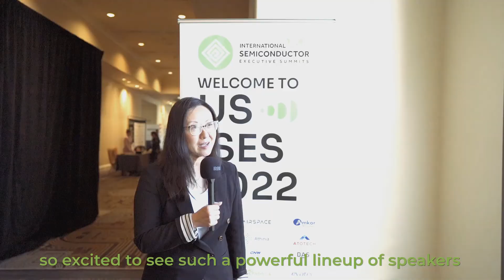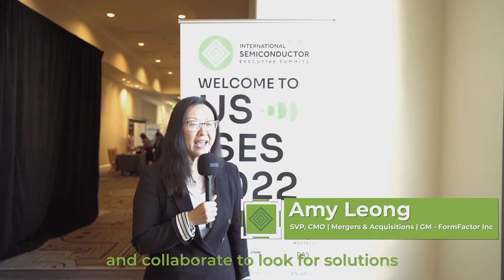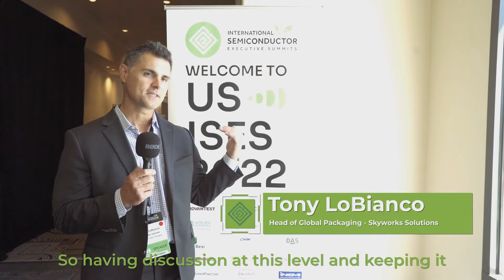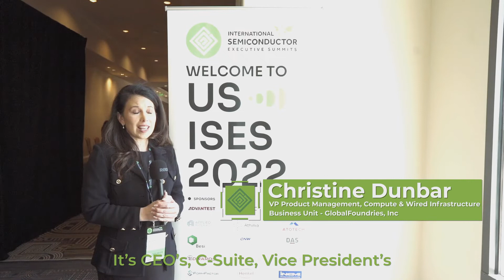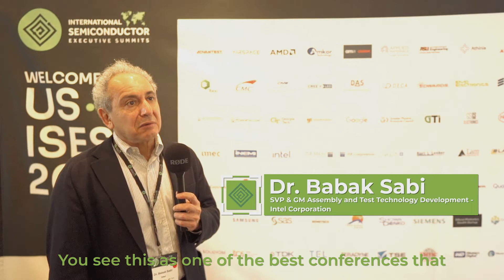US International Semiconductor Executive Summits Testimonials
The US International Semiconductor Executive Summit Highlights & Testimonials is here!!!

The sold-out event - US International Semiconductor Executive Summit was hosted in Arizona on May 9-10 which gathered global leaders in the Semiconductor Manufacturing Industry.

Thank you to our interviewees: Mostafa Aghazadeh Rao Tummala Chee Ping Lee Amy Leong Urmi Sen Sunil Banwari John Pellerin Amit Marathe Raja Swaminathan babak sabi Dae-Woo Kim Ben Rathsack Kunal Parekh PR "Chidi" Chidambaram Natalian Der Tony LoBianco Christine Dunbar Thy Tran Ruurd Boomsma